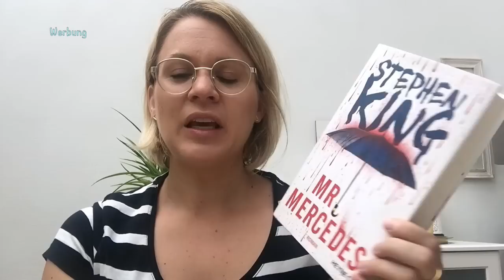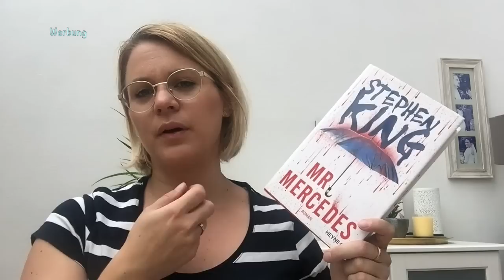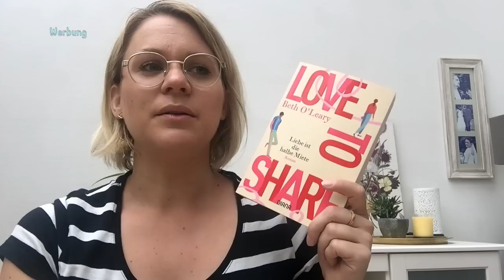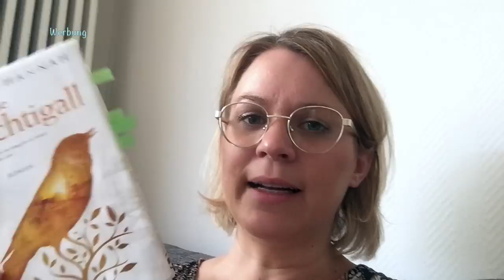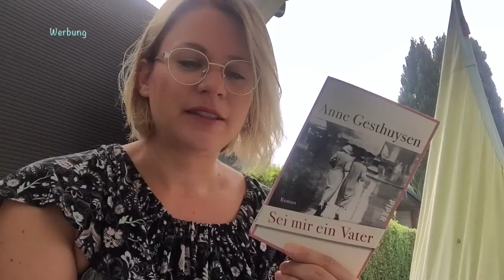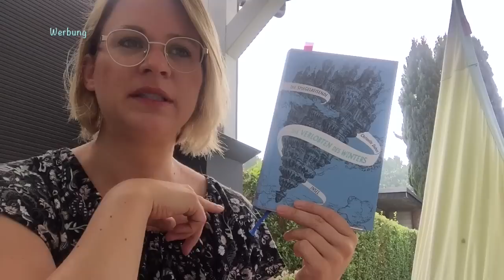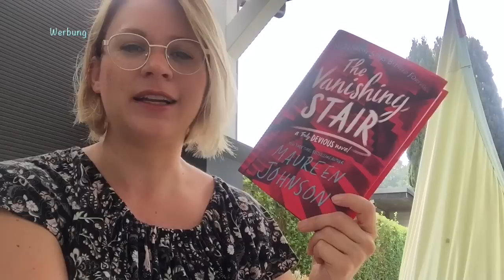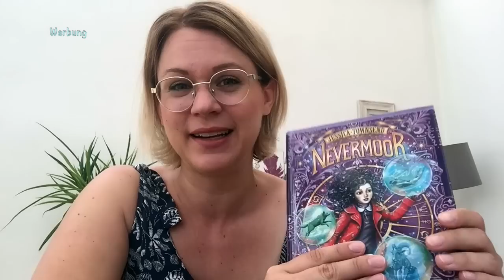BÜCHERLIEBE ❤️Lesemonat Juni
Ich hatte einen grandiosen Lesemonat Juni!
7 Wunderbare Bücher sind es geworden!

2) Stephen King - Mr Mercedes:

𝓤𝓷𝓫𝓮𝔃𝓪𝓱𝓵𝓽𝓮 𝓦𝓮𝓻𝓫𝓾𝓷𝓰•